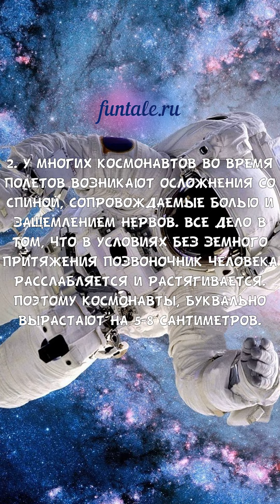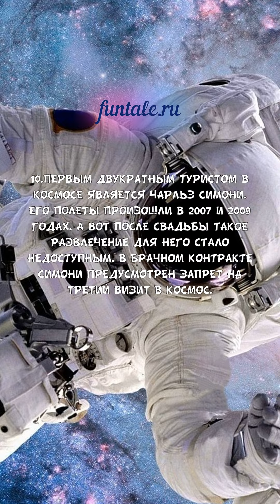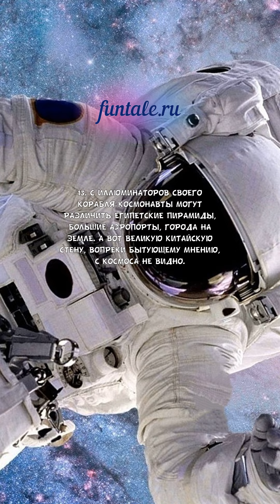ИНТЕРЕСНЫЕ ФАКТЫ О КОСМОНАВТАХ - ИСТОРИИ И ФАКТЫ #32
Интересные факты о космонавтах.